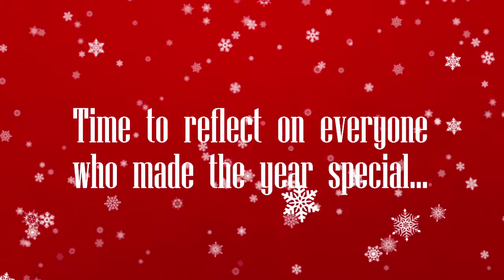Holiday Main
Best corporate holiday video on Youtube. No question!